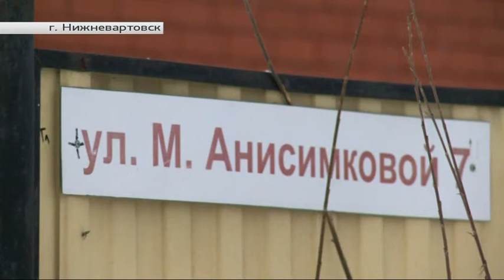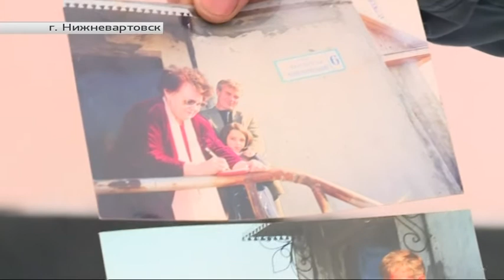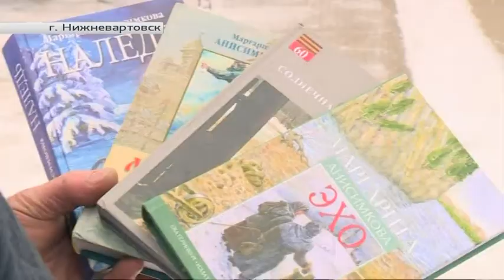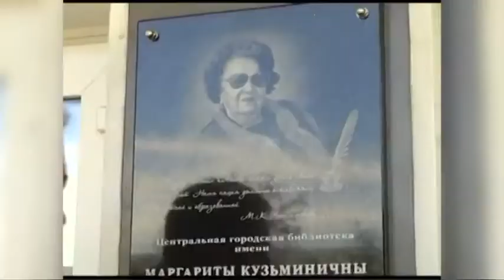История улицы Маргариты Анисимковой в Нижневартовске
Рубрика «Улицы Югры». Автор - Екатерина Волкова.